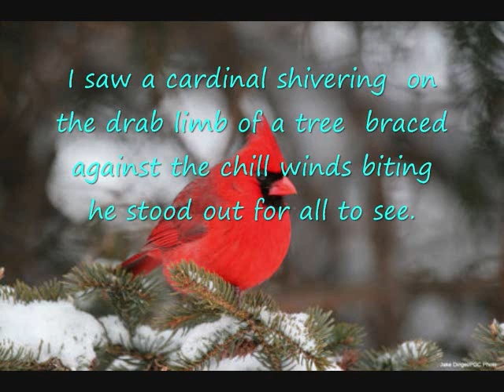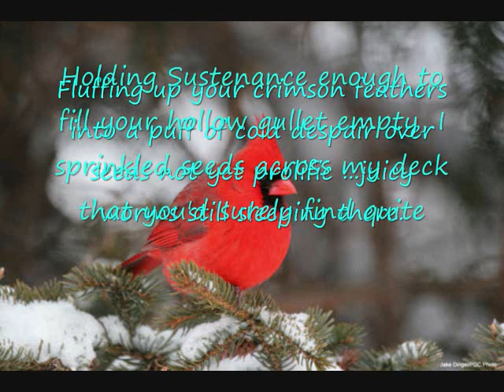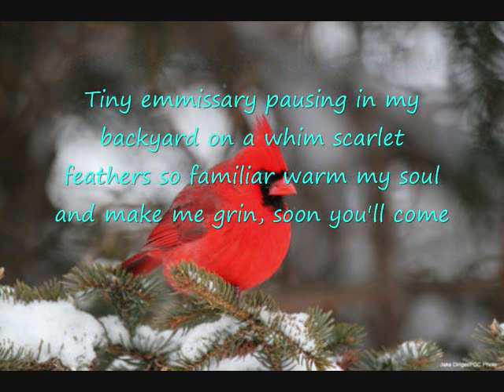Crimson Over Frosted Clover.-final.wmv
I saw a cardinal shivering
on the drab limb of a tree
braced against the chill winds biting
he stood out for all to see.

Like Mother Nature's sore thumb
hitchhiking towards the Spring
Perhaps he was a prelude,
to the colors it would bring.

Just a dab spilled
from the master's brush
a bright speckle flung free
or perhaps a passing fancy
through a bland February.

Chorus-

Tiny emmissary pausing
in my backyard on a whim
scarlet feathers so familiar
warm my soul and make me grin
soon you'll come again
when leaves are green
and tulips kiss the wind,
but for now you paint a perfect dream,
for the winter blues I'm in.

Fluffing up your crimson feathers
into a puff of cold despair
over seeds not yet prolific
juicy worms still sleeping where
the frozen earth lay bare.

Holding Sustenance enough to fill
your hollow gullet. empty,
I sprinkled seeds across my deck
that you'd surely find quite tempting.

But you were gone in a red blur
vanishing as whiteouts struck
and I was left to face the burr!
in a blizzard gone amok.

Chorus-

Tiny emmissary pausing
but for now you paint
a perfect dream,

©-2012-Matthew F. Blowers III
Art~Whimsically Yours Studio

Edited by MFB III (03/11/12 09:29 PM)
Top